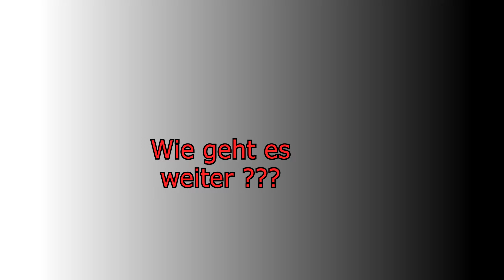Northern Lights Let's Play #43 😉Ich hab einen Fehler gemacht.🤔 Survival Let's Play / Gameplay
Manchmal muss man einfach Glück haben!
Heute geht's ab in die Kälte zu Northern Lights. Ein survival Spiel in der Winteratmosphäre ist doch heute mal genau das richtige für die kalte Jahreszeit.
Mal sehen wie ich mich schlage. 😂

Viel Spaß beim Zusehen und entspannen. 😎

Spiel: Northern Lights (v0.11.3) Early Accsess